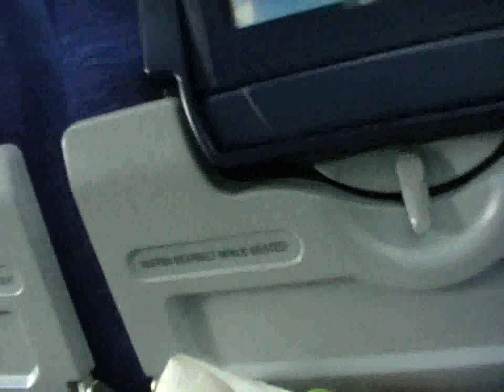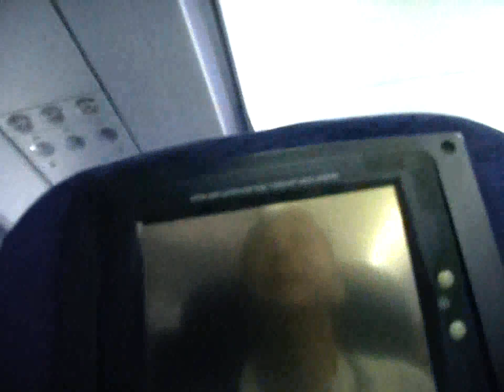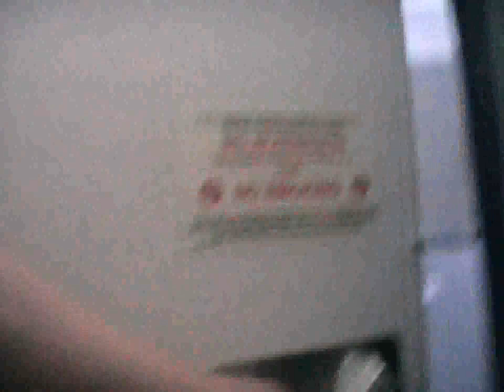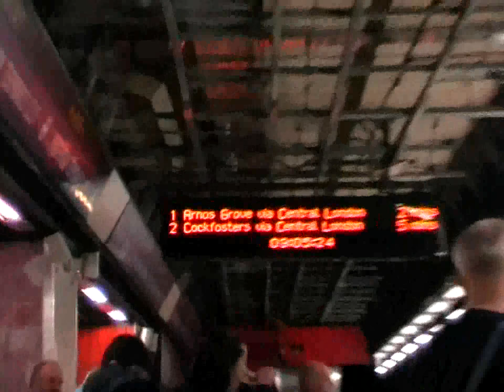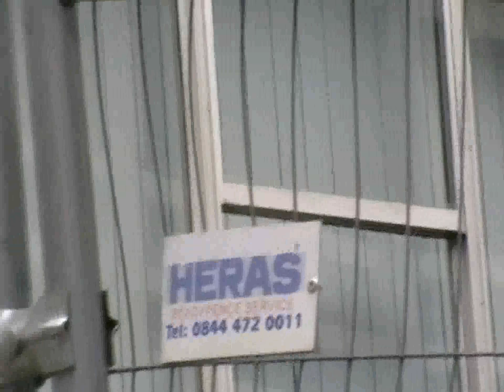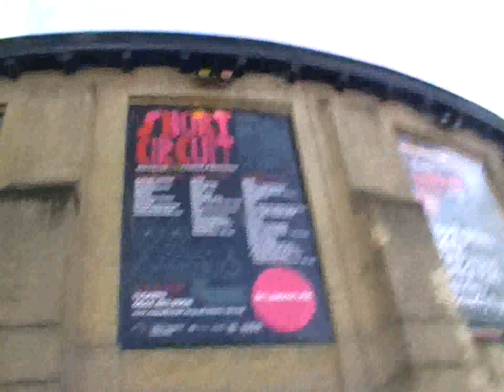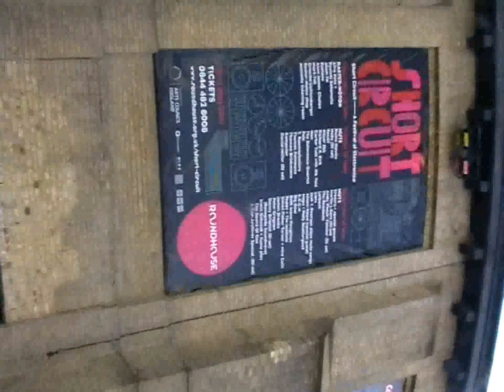Russian Depeche Mode fan's Visit to London 08.05.2011